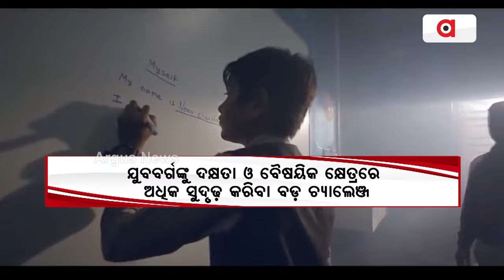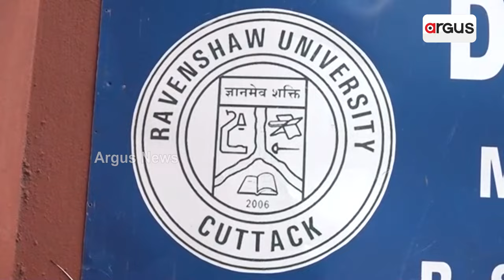ଓଡ଼ିଶାରେ `ପିଏମ୍ ଉଷା' ଯୋଜନା ଲାଗୁ ପାଇଁ MOU ସ୍ବାକ୍ଷର || Dharmendra Pradhan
ଓଡ଼ିଶାରେ ଲାଗୁ ହେବ ପ୍ରଧାନମନ୍ତ୍ରୀ ଉଚ୍ଚତର ଶିକ୍ଷା ଅଭିଯାନ ବା ପିଏମ ଉଷା। ଏଥିପାଇଁ ମୁଖ୍ୟମନ୍ତ୍ରୀ ଓ କେନ୍ଦ୍ର ଶିକ୍ଷାମନ୍ତ୍ରୀ, ରାଜ୍ୟ ଉଚ୍ଚ ଶିକ୍ଷା ମନ୍ତ୍ରୀଙ୍କ ଉପସ୍ଥିତିରେ କେନ୍ଦ୍ର ସରକାରଙ୍କ ସହ ସ୍ବାକ୍ଷିତର ହୋଇଛି ଏମଓୟୁ।